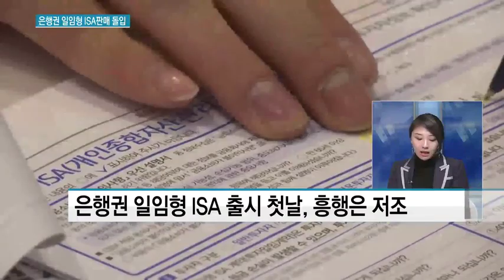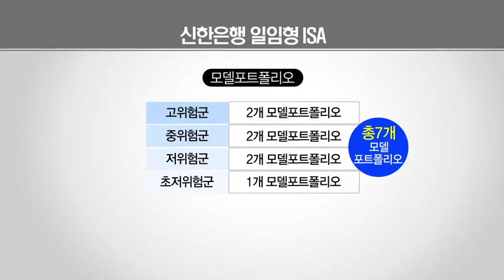오늘부터 은행권 일임형 ISA 판매 시작...초반 분위기는 '썰렁'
04/11 MTN 투데이

 오늘(11일)부터 금융회사가 알아서 자산을 굴려주는 일임형 ISA판매가 은행에서도 가능해졌습니다. 일임형 ISA 시장을 두고 운용 경험이 앞선 증권사와 본격적으로 맞붙게 됐는데요. 은행권 일임형 ISA 판매 첫날인 오늘 은행 객장의 분위기는 다소 썰렁했습니다. 경제금융부 이애리 기자와 함께 자세한 이야기 나눠보겠습니다.